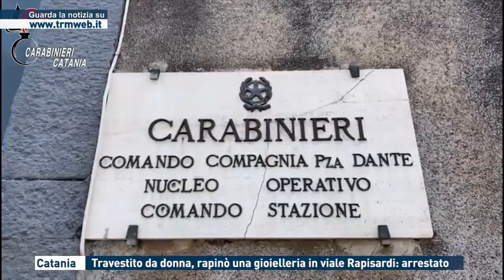Catania - Travestito da donna, rapinò una gioielleria in viale Rapisardi: arrestato